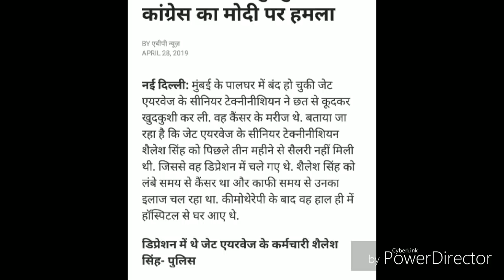Jet Airways employee commits suicide - 100